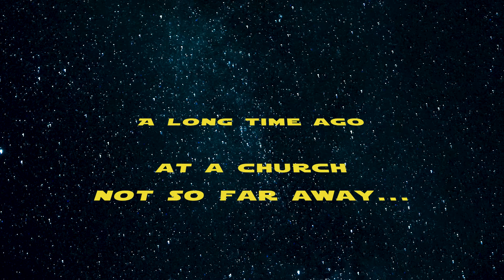Fall Promo!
Upcoming events this fall at Concord United!!